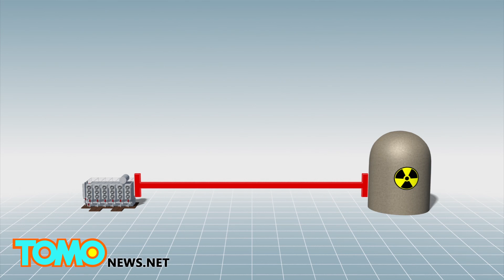Nuclear power plant explosion: New York nuclear reactor shut down after fire - TomoNews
The Indian Point Energy Center in upstate New York was the site of an alarming explosion and fire Saturday evening, according to a Reuters report.

The accident was the result of a transformer failure. The explosion happened approximately 600 feet away from the reactor building and no injuries have been reported.

Plant personnel and emergency crews worked to extinguish the flames, aided by the site’s sprinkler system. The explosion at the plant, located less than 40 miles from New York City, was initially reported at 5:50pm. The fire was reportedly extinguished approximately 25 minutes later.

The cause of the transformer failure has yet to be determined, but the facility officials maintain there was never any threat to public safety.

Emergency personnel had to use special foam to help put out the fire. There is now concern that the foam, as well as oil from the damaged transformer, are leaking into the Hudson River.